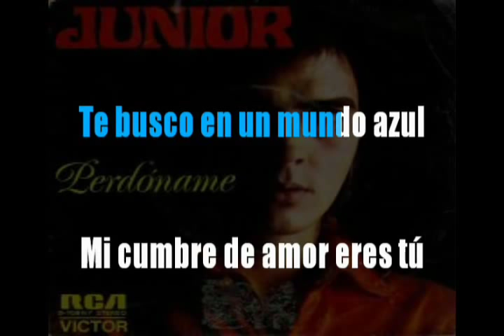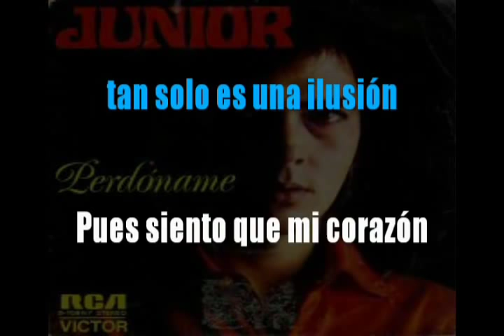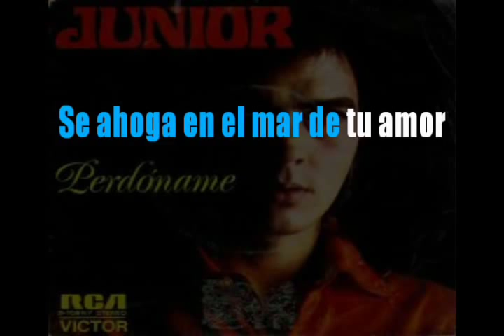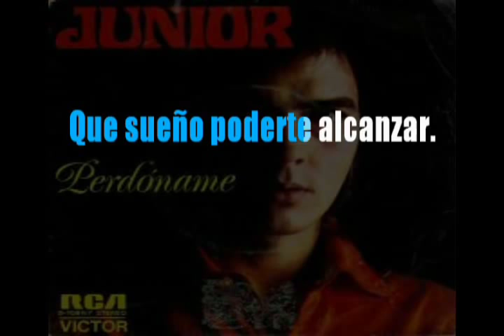Perdóname - Antonio Morales Barreto - Junior - Karaoke